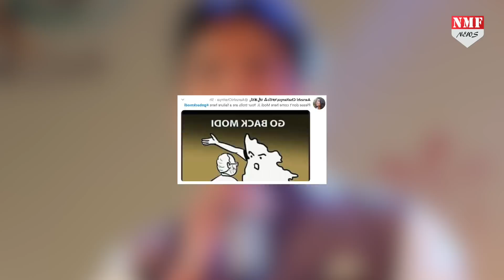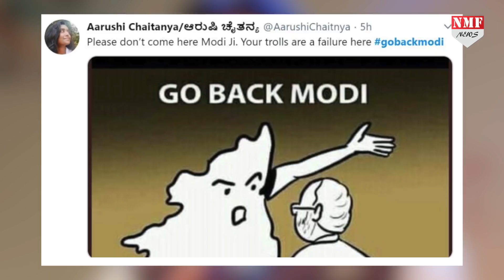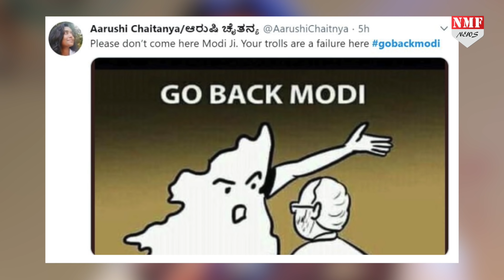कौन हैं ये भारत के प्रधानमंत्री को GoBackModi कहने वाले ?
विटर पर गोबैक मोदी ट्रेंड कराने वाले ये भूल गए कि नरेंद्र मोदी किसी चुनावी रैली के लिए नहीं भारत के प्रधानमंत्री के तौर पर तमिलनाडु गए हैं…
ये हैं GoBackModi कहने वाले !
Dheerendra
Jogindra